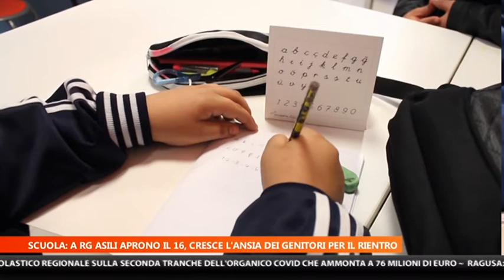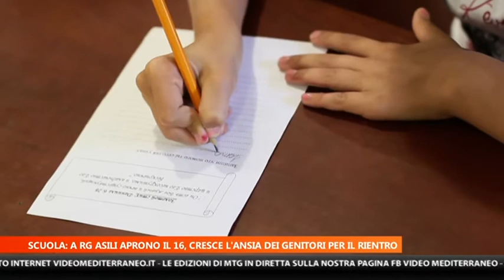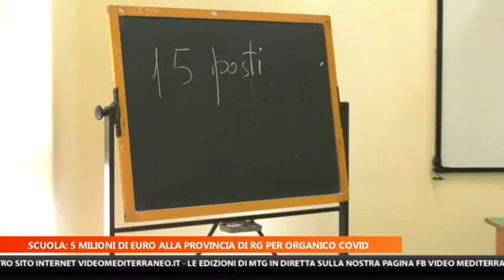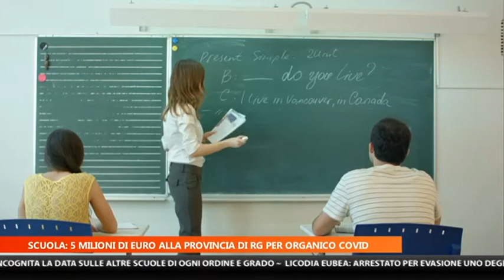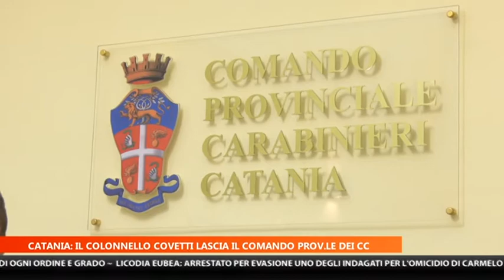MTG 20:30 DEL 05 SETTEMBRE 2020